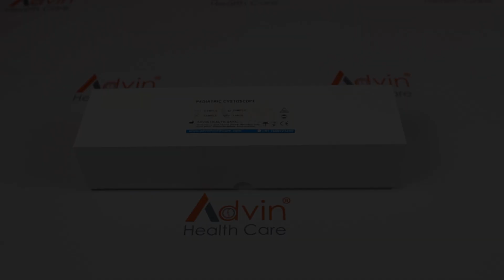Pediatric Cystoscope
We Advin Health Care Manufacture Pediatric Cystoscope With International Quality Standard.

منظار الأطفال, Cystoscope pédiatrique, Pädiatrisches Zystoskop, Παιδιατρικό κυστεοσκόπιο, Sistoskop anak, Cistoscopio pediatrico, کیستوسکوپ کودکان, Cistoscópio pediátrico, Cistoscop pediatric, Педиатрический цистоскоп, Ceyriska carruurta ee carruurta, Cistoscopio pediátrico, Pediatrik, پیڈیاٹرک سسٹوسکوپ

It Is Also Know As Pediatric Cystoscope, Pediatric Cystoscopes, Surgical Pediatric Cystoscope, Resectoscope, Pediatric Resectoscope, Pediatric TURP Resectoscope, Telescope,  Pediatric Telescope, Pediatric Surgical Resectoscope